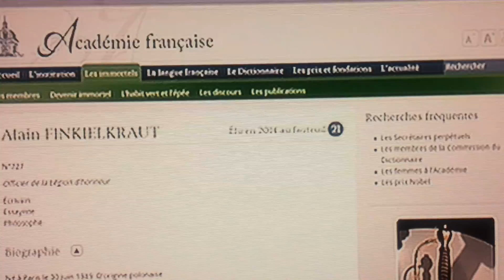A.Finkielkraut se paye l'académie française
L'ecrivain philosophe,au penchant sioniste entre dans la cour des grands académicien ,